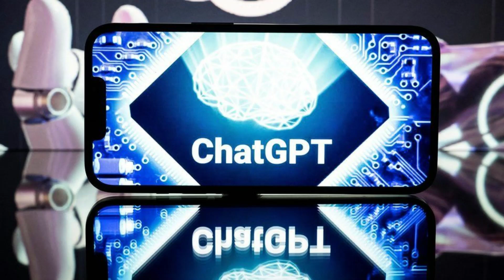Elon Musk and OpenAI Collide in Epic AI Tech Race: Who Will Come Out On Top?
Please subscribe to the channel, like and share the video, and don't forget to turn on the notification bell so that you'll be among the first to know when a new video is uploaded.